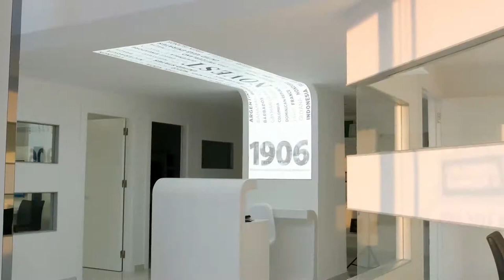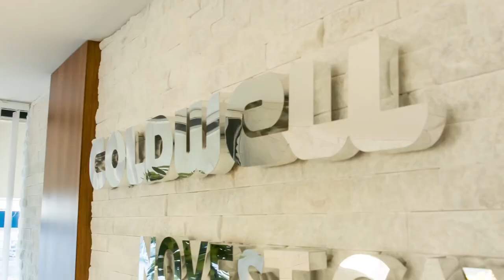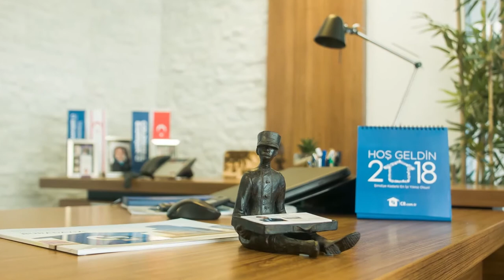Coldwell Banker Novest...Nicosia/North Cyprus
Coldwell Banker Novest Tanıtım Videosu
Yenal Tüzün